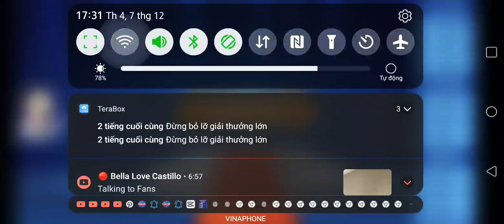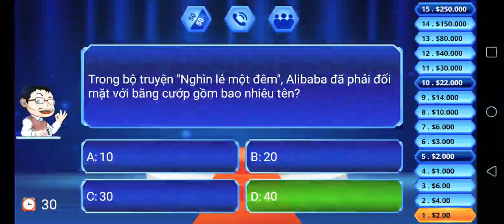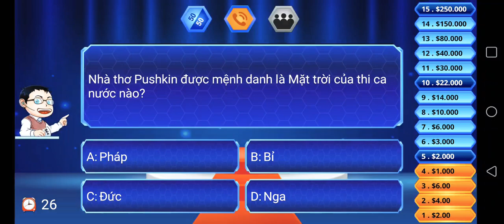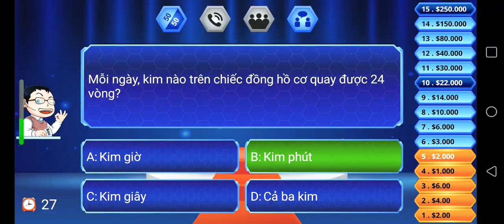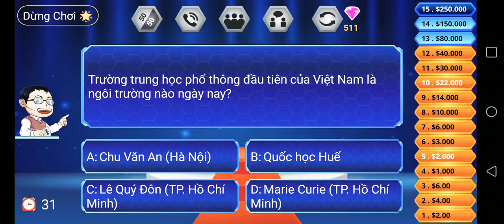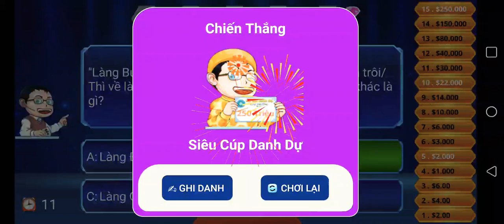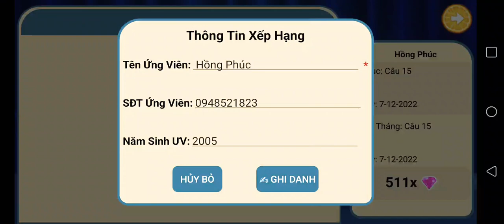Ai là triệu phú vtv3 số 11 [who want to be a milionaire vietnamp